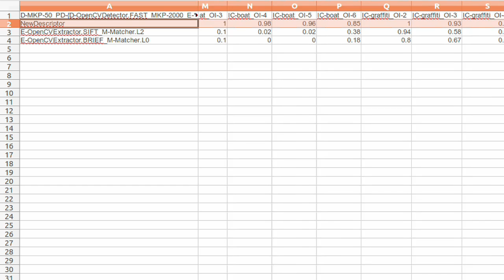Optimizing computer vision and new tools for perception research